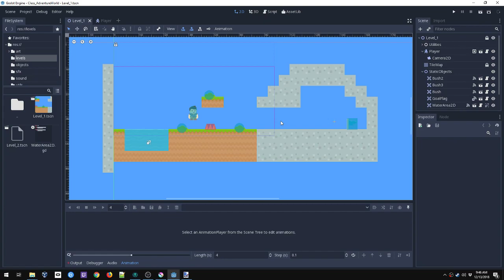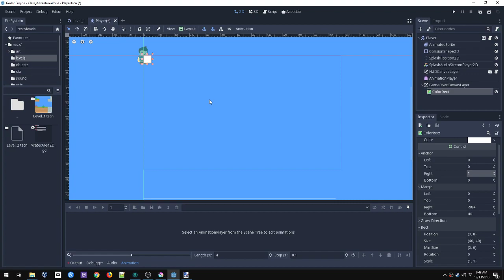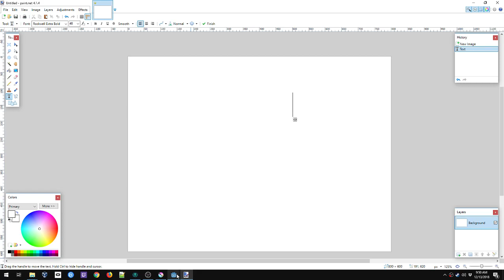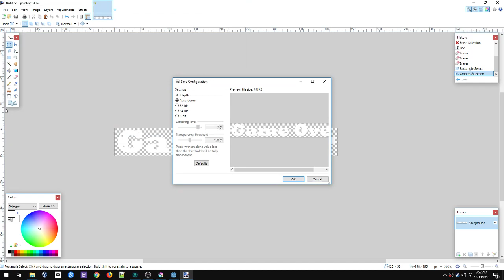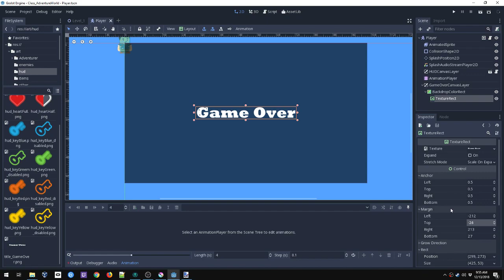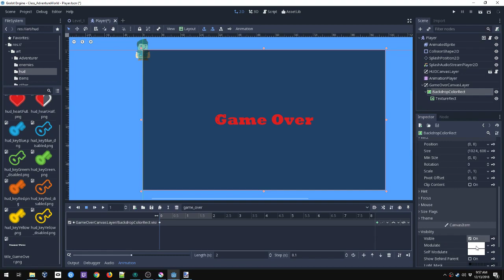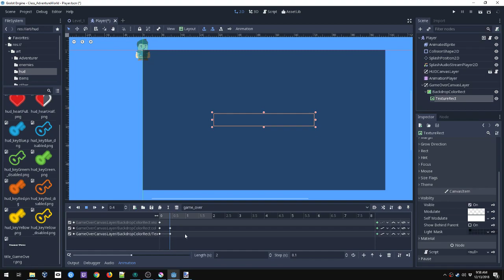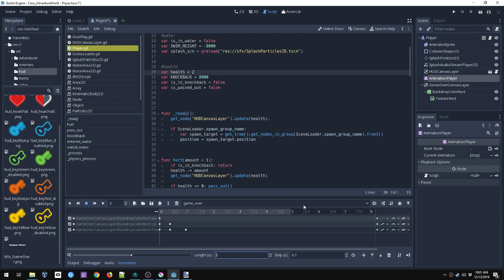08. 2D Platformer - Adventure World - Game Over message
In this series we will be developing a 2D Platformer game using Godot game engine.